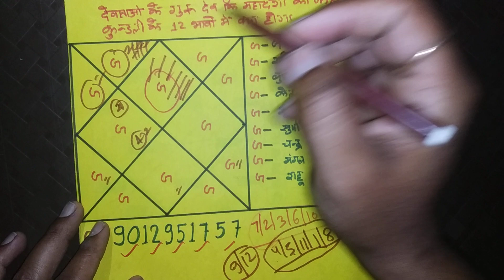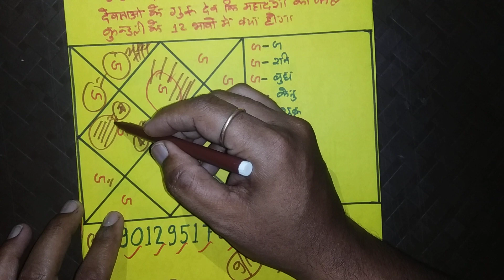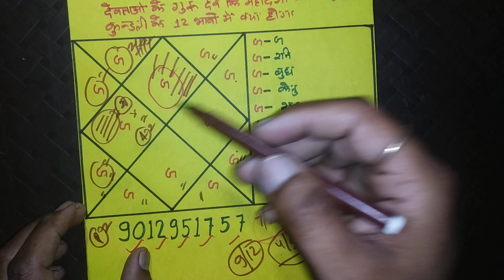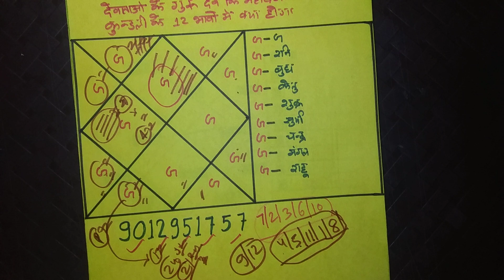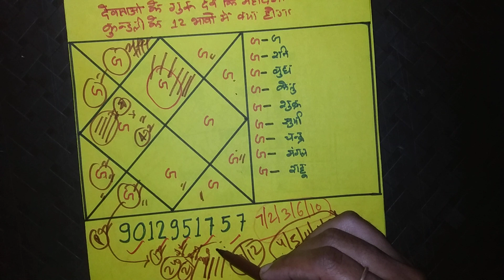देवताओं के गुरु देव की महादशा का फल कुंडली के 12 भाव में पाठ-2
🙏 हमारी सेवाऐ🙏
🌺 कुंडली विश्लेषण व परामर्श लेना
🌺 वर वधु कुंडली मिलान करवाना
🌺 प्रश्न कुंडली विश्लेषण व परामर्श लेना
🌺 हस्तरेखा विश्लेषण व परामर्श लेना
🌺 किसी मुहूर्त की जानकारी लेना
🌺 औरा स्कैनिंग के द्वारा तंत्र क्रिया कि जानकारी
🌺 तंत्र निवारण समाधान
🌺 रतन,रुद्राक्ष,कवच लेने के लिए
🌺 वास्तु समाधान के लिए
🌺 हस्तलिखित जन्मपत्री के लिए सरल हिंदी में
🌺 साधना से संबंधित जानकारी के लिए
🌺 हवन ,अनुष्ठान ,ग्रहों का शांति जाप
🌺 चुनाव में विजय
🌺 धर्म के अंतर्गत वशीकरण
आदि के लिए संपर्क कर सकते हैं
हमारा व्हाट्सएप नंबर है 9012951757

Shivshakti Maatrchhaya Parivaar
Shivshakti Maatrchhaya Parivaar
Shivshakti Maatrchhaya Parivaar Latest
Shivshakti Maatrchhaya Parivaar New Video
Shivshakti Maatrchhaya Parivaar Latest Speech
Shivshakti Maatrchhaya Parivaar Hindi
Shivshakti Maatrchhaya Parivaar